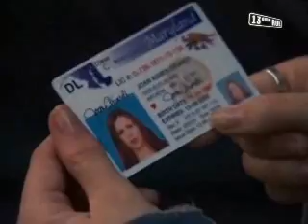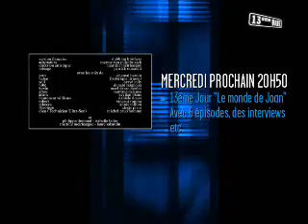Le monde de Joan - Ep10S01 - Permis de Conduire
Le monde de Joan
Saison 1 - Épisode 10 :  Permis de conduire

Informations
 Genre : Série - Comédie dramatique  - Année : 2003
Avec : Amber Tamblyn, Joe Mantegna, Mary Steenburgen, Jason Ritter, Michael Welch, Christopher Marquette...

Résumé de l'Episode 10 : Permis de conduire
Dieu convainc Joan qu'il est urgent qu'elle passe son permis de conduire. Helen s'inquiète secrètement d'être tombée enceinte, ce qui occasionne un quiproquo familial au sujet du test de grossesse. Quant à Will, il est pris en otage par un criminel évadé de prison